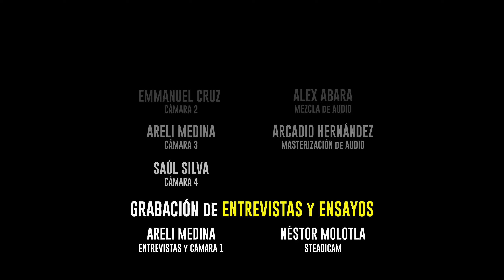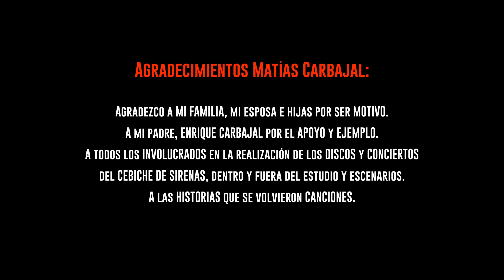Cebiche de Sirenas en Vivo Parte 3/4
Tercera parte del documental "Cebiche de Sirenas en vivo"
Con: Martha Merino, Nicté Esparza, Iris Bringas, Patricia Carrión, Jenny Beaujean, Louis Phelan, Jorge Retana y Samuel Ramos son mencionados, Dulce Chiang, Jaet Garibaldi, Jaramar, Pilar Sánchez, Ilse Santana, Dayana Vázquez, Zoilé.